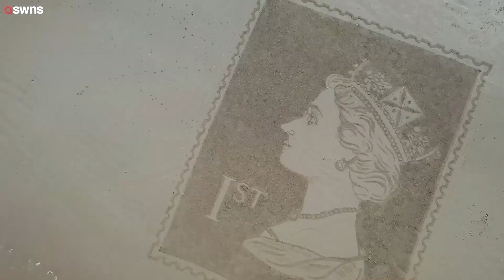Sand artist uses garden rake to create giant first-class stamp of The Queen | SWNS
A talented sand artist has created a giant postage stamp portrait on a beach depicting The Queen in celebration of the Platinum Jubilee.

Claire Eason, 57, spent four hours painstakingly etching the amazing 65 feet picture at Bamburgh beach in Northumberland using a garden rake.

The retired GP said she wanted to commemorate the upcoming special occasion with her own spectacular tribute to Her Maj.